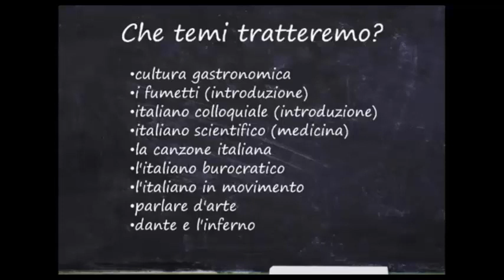Italià C1+ 2021 - corso di italiano presso l'Escola Oficial d'Idiomes de Drassanes (Barcellona, Es)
Un breve video di presentazione del corso Italiano C1+ che si terrà in formato blended presso la Eoi di Drassanes.